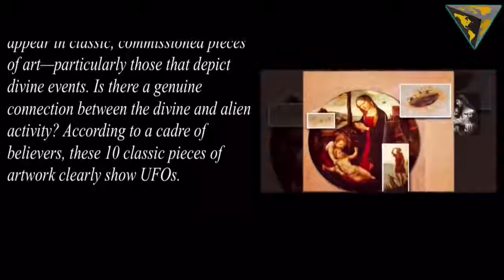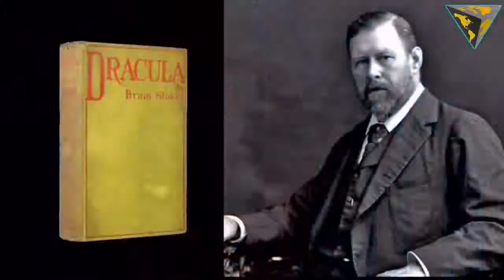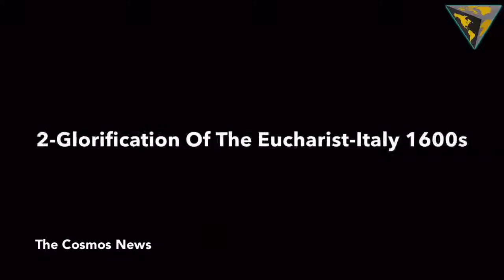10 Historic Paintings That Clearly Show UFOs